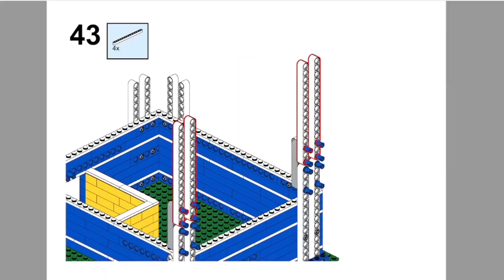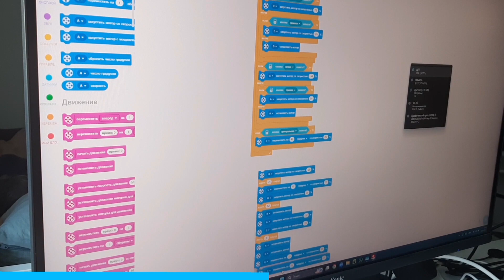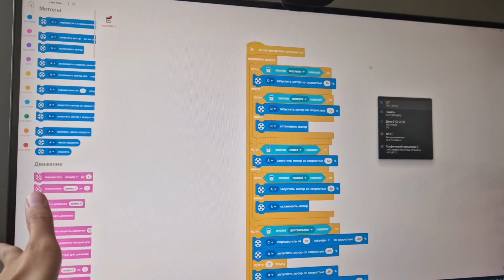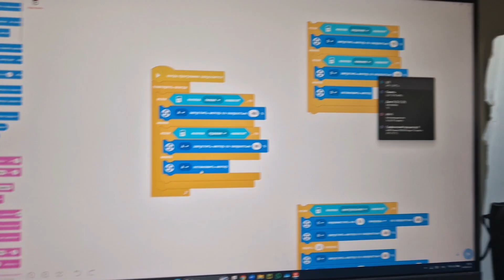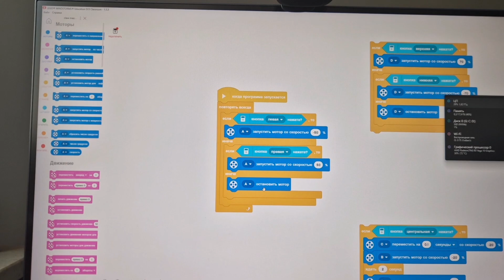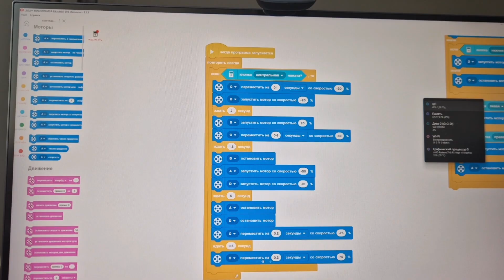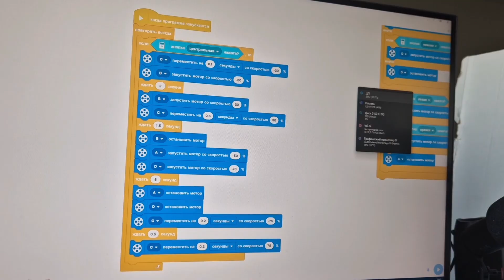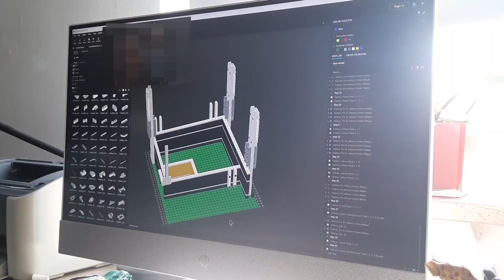Лучший автомат ХВАТАЙКА из LEGO EV3! Что можно выиграть? 🤯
🎮 Улучшил автомат ХВАТАЙКА из LEGO EV3! Полностью автоматический механизм 🤖

Привет, друзья! В этом видео я покажу, как прокачал свой LEGO-автомат Хватайку с помощью Mindstorms EV3. Теперь механизм работает полностью автоматически и может захватывать призы без участия рук 😲. Я расскажу, как устроена программа, как работает механизм и какие детали понадобятся для сборки. Все инструкции и список деталей вы найдете в моем Телеграм-канале 📌. Это видео будет интересно всем фанатам LEGO, робототехники и самоделок! 🧩

⏳ Таймкоды:
00:00 – Вступление
00:17 – Сборка
01:43 – Устройство механизма
04:11 – Собираю мини-набор
05:33 – Разбор программы

🔥 Что будет в видео:

1️⃣ Сборка и доработка автомата – Я покажу, как модернизировал аппарат Хватайку с помощью LEGO EV3. Расскажу о деталях, которые понадобились, и о том, какие изменения я внес в конструкцию. Мы соберем мини-набор, который превращает обычную игру в настоящее приключение. Вы узнаете, как правильно закрепить клешню, какие механизмы делают работу автомата более плавной и надежной, и какие элементы лучше всего подходят для устойчивости.

2️⃣ Устройство и механика – Подробно рассмотрим, как устроен механизм автомата. Я объясню, как работает система захвата игрушек, каким образом моторы управляют клешней и что нужно, чтобы автомат действовал как настоящий. Мы изучим устройство блока EV3, как он передает команды, и какие датчики можно использовать для улучшения результата. Также я поделюсь секретами программирования, которые помогут сделать автомат более точным и умным.

3️⃣ Программирование и тесты – Завершим видео разбором программы для EV3. Я покажу, какие команды использовал, как прописал алгоритм и сделал работу автомата автономной. Мы протестируем готовую модель, посмотрим, что можно выиграть, и проверим, насколько стабильно работает автомат в разных условиях. Кроме того, расскажу, как можно улучшить проект, какие идеи есть для будущих доработок и какие элементы можно заменить. В конце подведем итог и обсудим, чем такие проекты полезны для развития инженерных навыков.